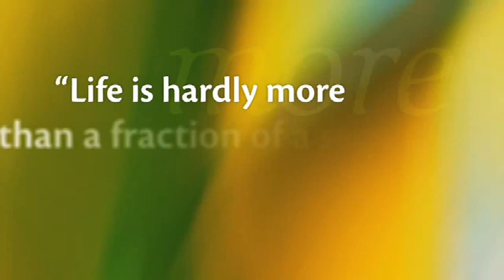Paul Gauguin Cruise - a marca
Conheça a Paul Gauguin Cruise, conceito único de cruzeiros pelo Tahiti.